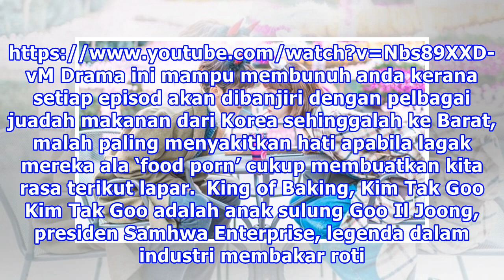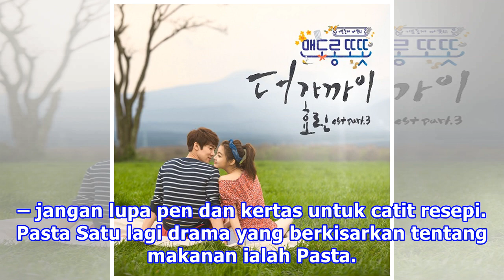Serius Rasa Lapar Kalau Tonton Drama Korea Ni…